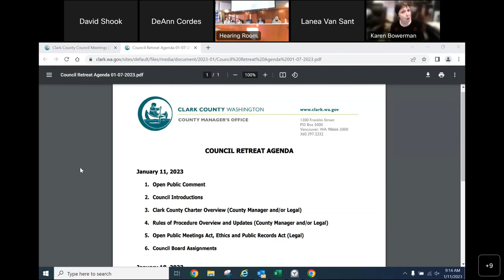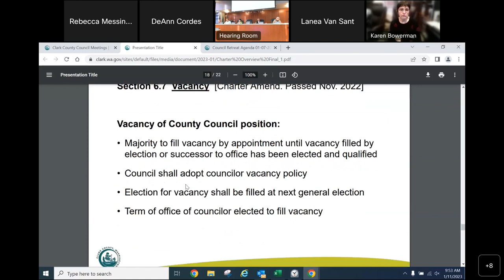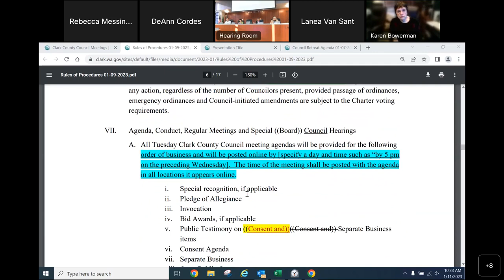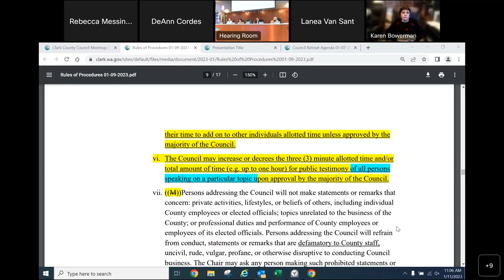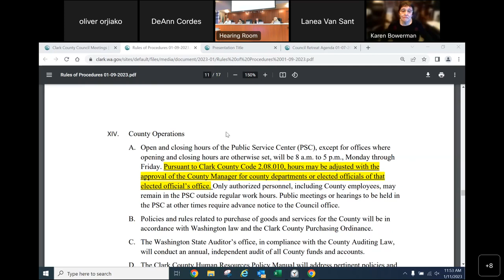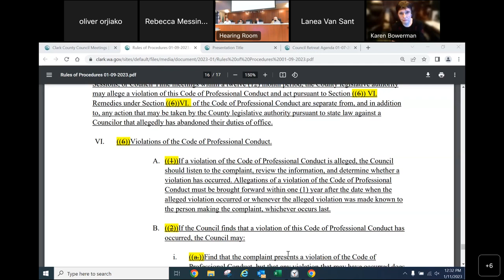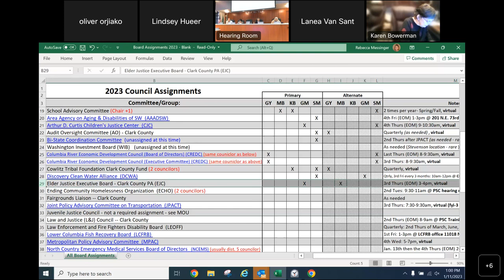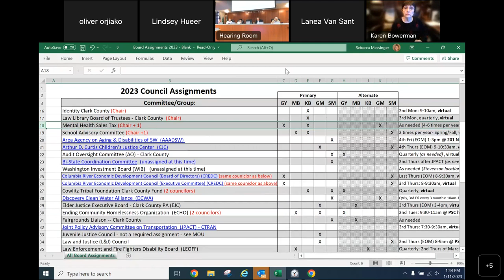January 11, 2023 Clark County Council Planning Retreat